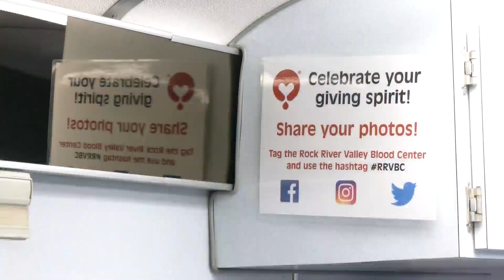Winnebago County Coroner hosts blood drive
A local coroner's office is doing its part to help solve the area blood shortage.